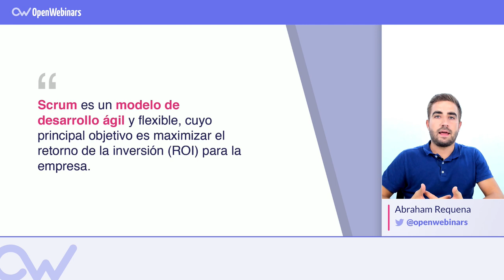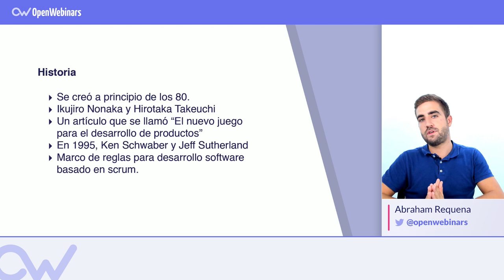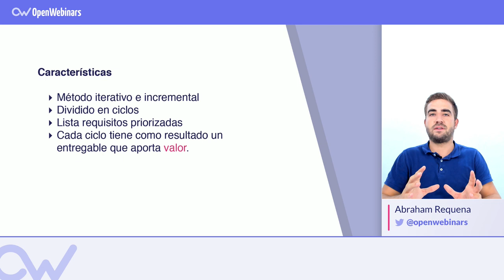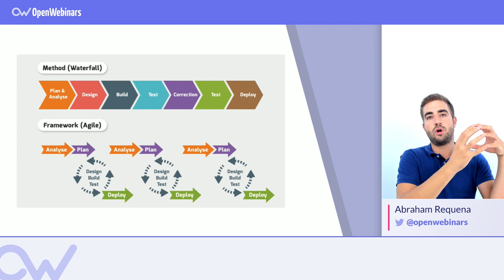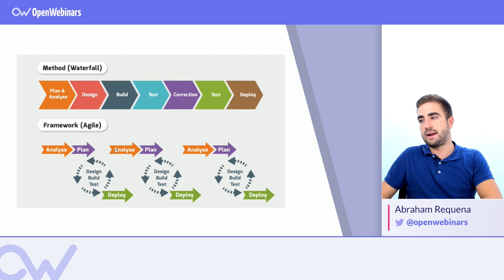QUÉ ES SCRUM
ÍNDICE:
1 # 0:09 Qué es la metodología
2 # 1:09 Historia de Scrum
3 # 2:00 Principales características de Scrum
4 # 4:20 Diferencias entre una metodología tradicional y una metodología